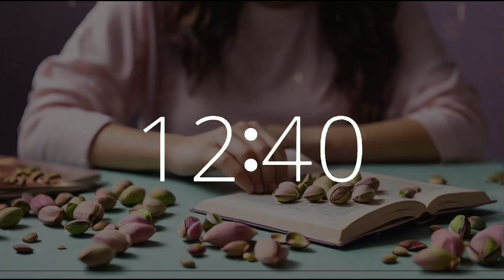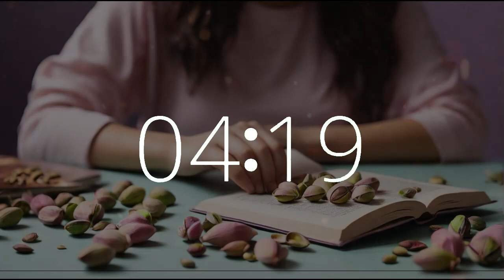30 minute timer 10 second alarm National Pistachio Day